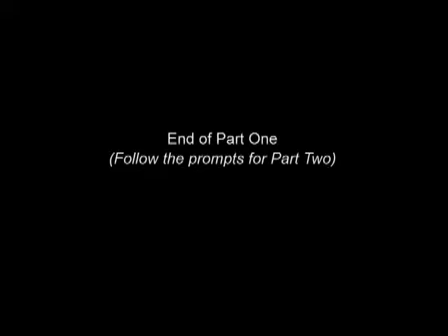Climate Series: Ian Lowe in conversation with Sandy McCutcheon on sustainability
Part 1 | Part 2In this conversation filmed at the Ideas Festival (Brisbane) eminent scientist and climate change expert Prof Ian Lowe discusses the difficult path to sustainability...